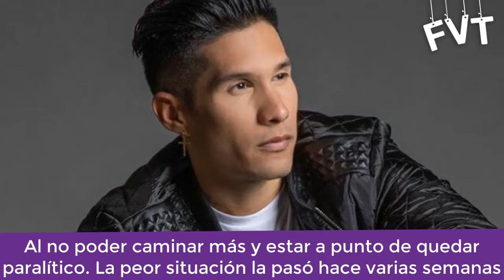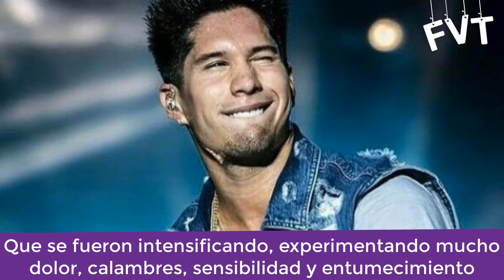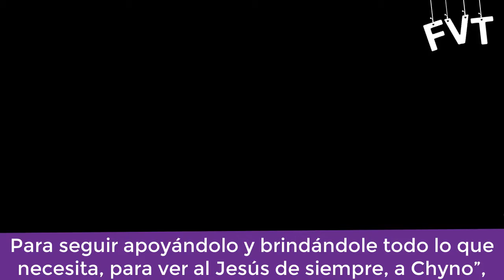Chyno Miranda a punto de quedar paralítico😭😭😭😭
El cantante Chyno Miranda, de 35 años, no pudo caminar más y atraviesa una fuerte rehabilitación de salud para recuperar su movilidad